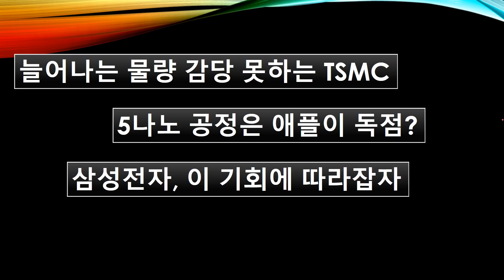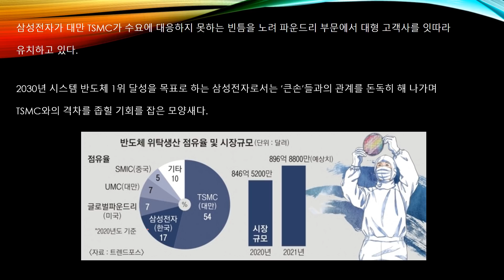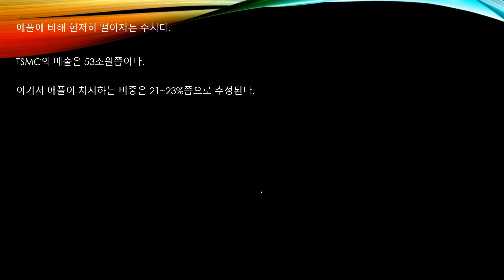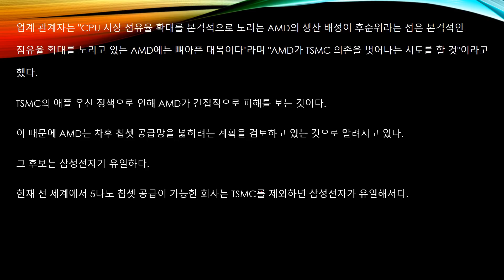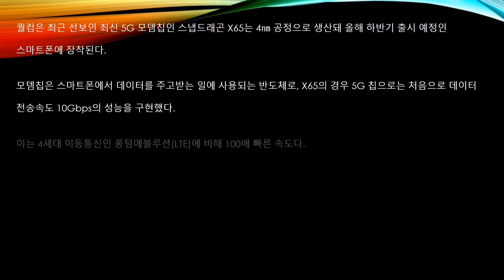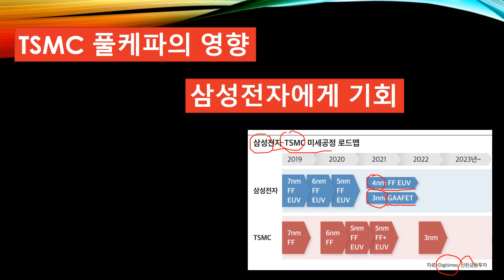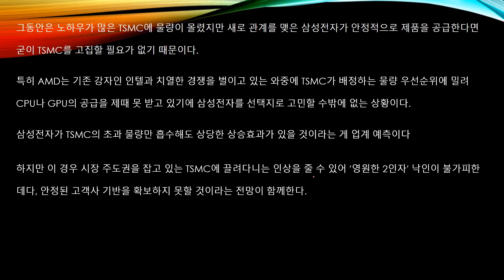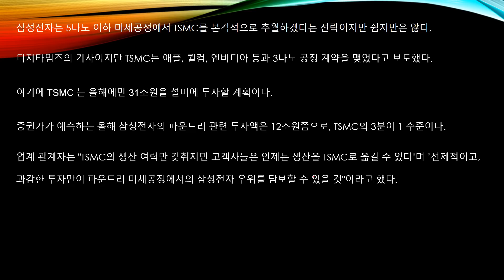늘어나는 물량 감당 못하는 TSMC 빈틈을 노리는 삼성전자 AMD 앤비디아 삼성에 노크 공고해지는 삼성 퀄컴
TSMC가 늘어나는 물량을 감당하지 못하고 있습니다.
이 상황이 삼성전자에게 기회가 되고 있습니다.
이미 계약을 마친 퀄컴, 앤비디아를 비롯해 이제는 AMD까지...
TSMC는 애플의 물량이 쏠리고 있고, 그에 따른 반발로 앤비디아, AMD의
수주까지 가능해질 전망입니다.